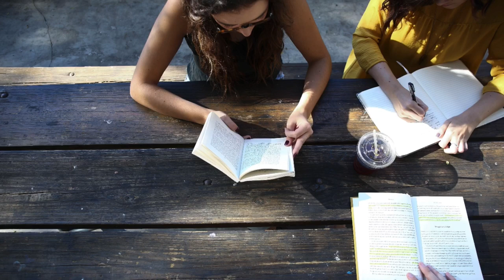Learn How to Learn | Adult Continuing Education | learning to learn strategies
How to learn as an Adult? How to learn? What are important strategies to remember as an Adult who want to learn how to learn? What is self-directed learning? What do you mean by self-organised learner? What are the learning styles?

Adult Education related books:
🧚Making thinking visible
🧚The secret of facilitation
🧚Organisational culture and leadership
🧚Moral leadership
🧚The four obsessions of an extraordinary executive
🧚Creating culture of thinking
🧚The leadership challenge

Reference
All the authors are in the book -
Smith, R.M.    1983.   Helping Adults learn how to learn. New Directions for continuing Education. Issue number 19. San Francisco. Josses Bass Inc.

My videos cover a wide spectrum of Adult Education. The topics ranging from workplace, institutions, schools, government, communities and the world. The whole idea of Adult Education are basically mentions in the videos which I am bringing to you weekly. You need stay in tune to my channel so as to know all of the ingredients. Adult Education Ingredients channel adds variety to your organisation whch based on the past researchers findings in the areas that are critical to your orgaisation's needs. Here, I also quote from my Facebook group: